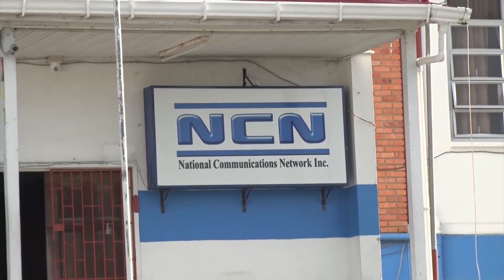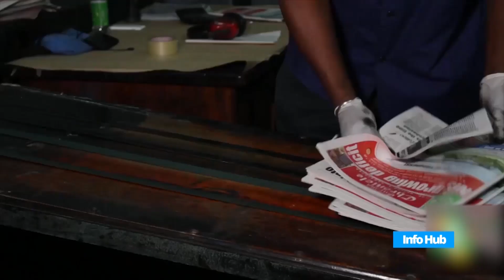State Media to be reorganised, retooled – Min. McCoy